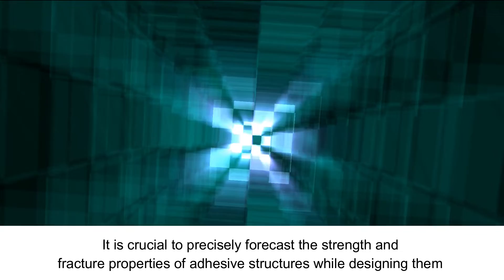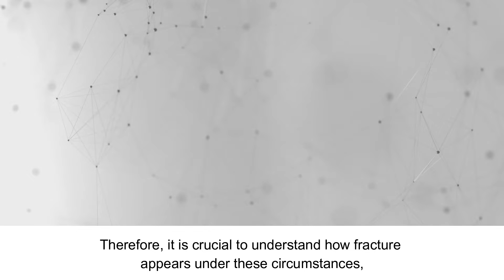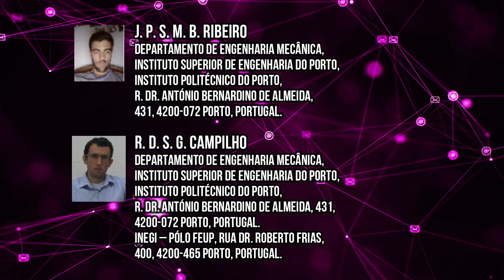Mixed-mode Cohesive Properties of a Thin Adhesive Layer